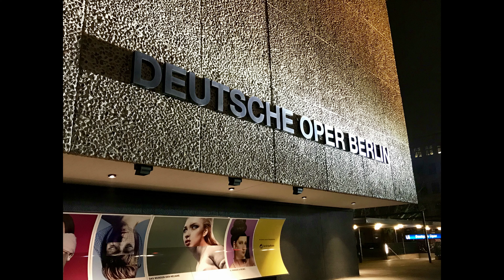Berlin Schloss Charlottenburg